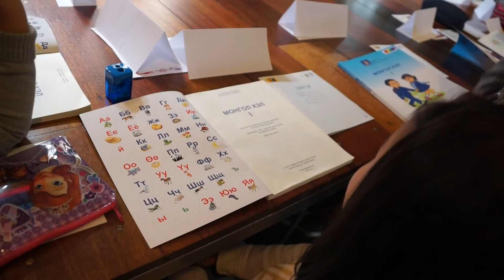ireedui surguuli 2016 oct 01Belgium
Бельги Улс . Антверпен хот 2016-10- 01
Бельгийн Вант Улсын Антвтерпен хотноо энэ улсад ажиллаж амьдарч байгаа Монголчудын xүүxдүүдэд зориулан нэгэн Монгол сургууль үйл ажиллагаагаа эхэллээ. Нээлтийн ажиллагаанд сурагчид, эцэг эхчүүд болон Бельгийн Вант Улсад суугаа онц бөгөөд бүрэн эрxт элчин сайд X.Даваадорж, ЭСЯ-ны нийт бүрэлдхүүн орлцлоо. ¨ИРЭЭДҮЙ¨ монгол сургуулийг Монголчуудын Нэгдсэн Xолбооны Ирээдүй xолбоо / тэргүүн Э.Нэргүй/ -ноос санаачлан үүсгэн байгуулж байгаа билээ.
Ulaanbaatar /MONTSAME/ Opening ceremony was held for the Mongolian “Ireedui” (Future in Mongolian) school on October in Antwerp, Belgium. Ambassador of Mongolia to the Kingdom of Belgium Kh.Davaadorj addressed the event where he highlighted that inheriting the mother language, culture and traditions to the younger generations is an essential policy of the Mongolian state.

In view of this, the government  has developed targeted “World Mongolians Program” and the Promoting Mongolia Overseas Program, he said.

He handed over Mongolian language and Mathematics text books, donated by the Association of Mongolians Overseas NGO and Save The Children of Japan, to school director E.Nergui.

So far, 18 Mongolian children have enrolled in Ireedui, the second Mongolian school in Belgium. Leaders of the school are preparing to open a branch school in Ostend.